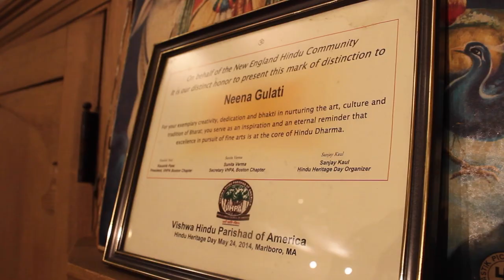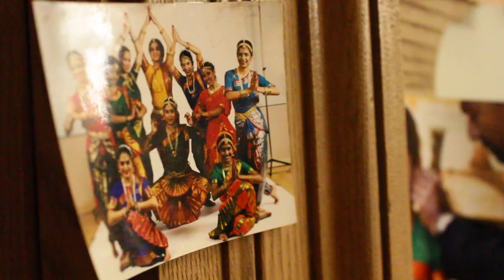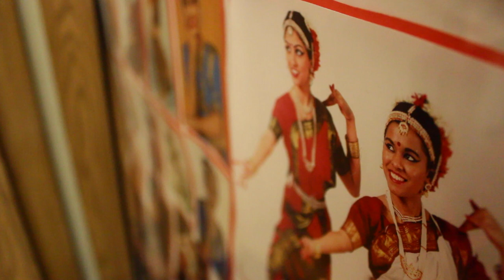Seventy-Year-Old Dancer Lives Her Dream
Neena Gulati, 70, trains dancers in the art of Indian dance in her Brookline studio. It's an art form she's loved since childhood.